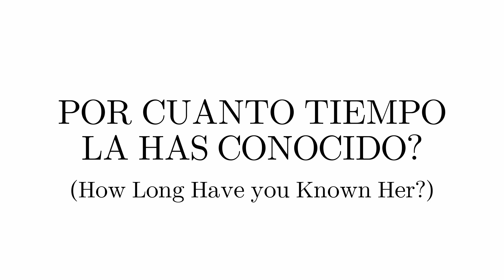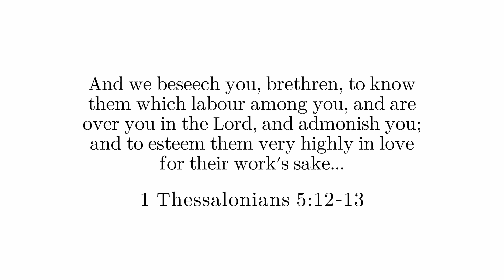KEIKO CASTRO 2021 WORLD CHANGER AWARD SPANISH @solfelllowship Miami, Fl